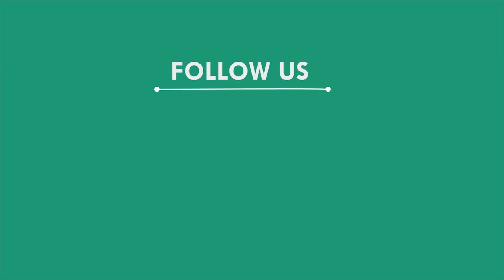୩ଦିନିଆ ସର୍ଟ ଡାଉନ ଘୋଷଣା, ଗଜପତି || GAJAPATI NEWS